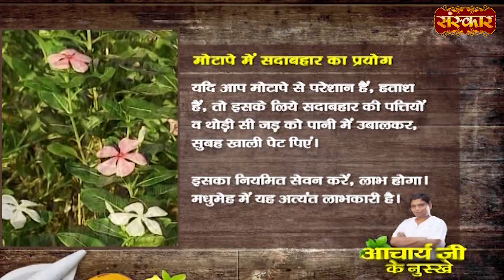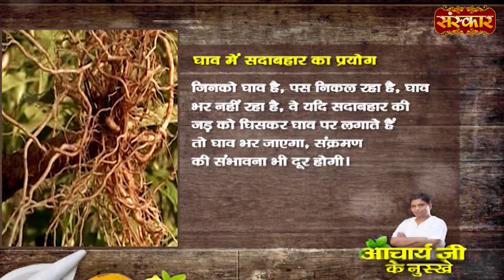मोटापे से हैं परेशान तो करिए आचार्य बालकृष्ण जी का यह उपाय | Acharya Balkrishna Ji Ke Nuskhe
मोटापे से हैं परेशान तो करिए आचार्य बालकृष्ण जी का यह उपाय | Acharya Balkrishna Ji Ke Nuskhe | Sanskar TV